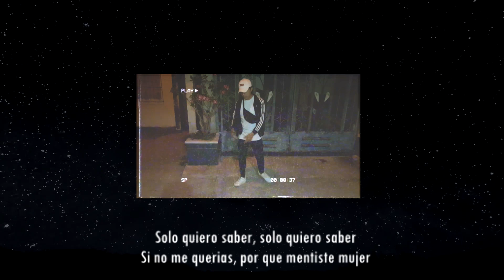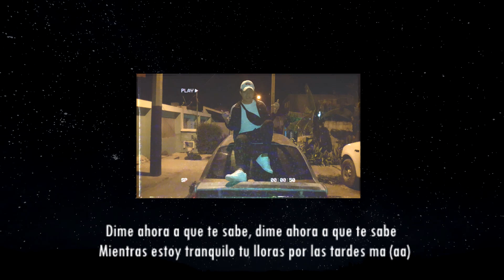Lil One - Damn Girl 💔🖤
Beat: Secret Stash
Producción: Niños Make Music Inc
Visual: ONE Design